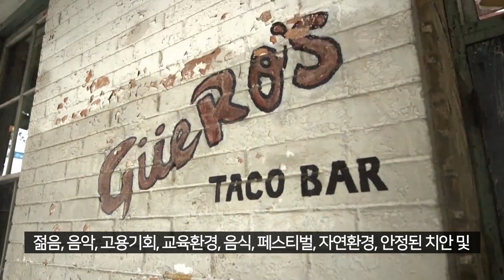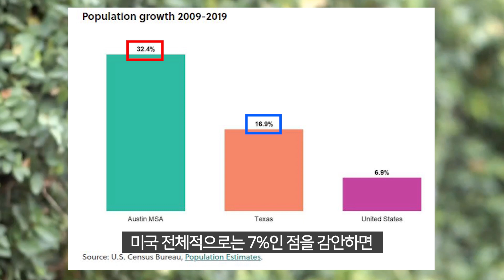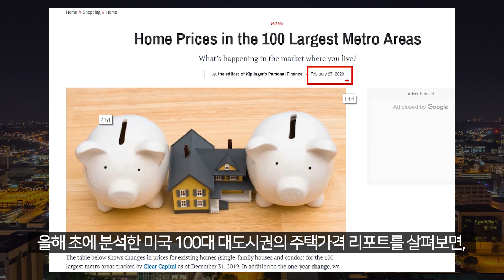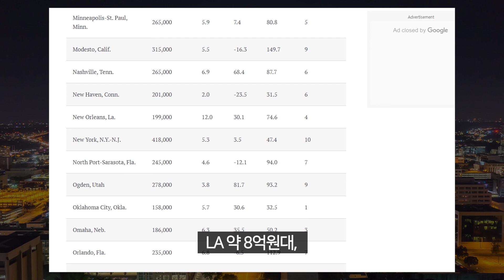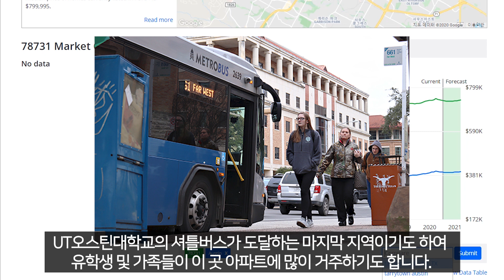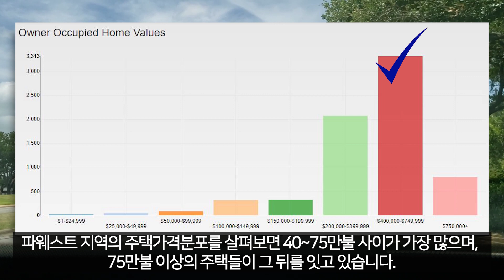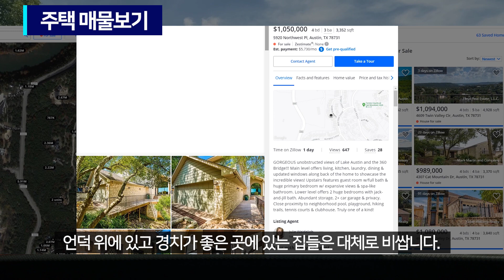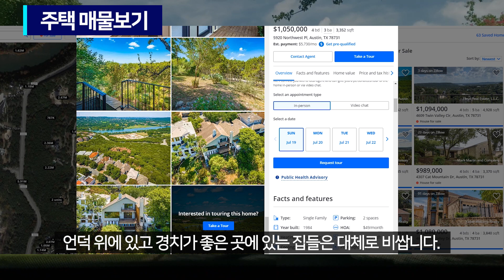미국 텍사스 오스틴 부동산 뽀개기 | 부동산 특집 4부작 | 1편 Farwest, Crestview, Arboretum | 오스틴대디가 전하는 부동산이야기🏡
안녕하세요 오스틴대디입니다.
이번에는 오스틴부동산시장 뽀개기라는 주제로 부동산 특집영상을
준비했습니다. 준비하다보니 한 편으로 끝냈어야 하는 지역별 분석이
너무 길어져서 2개 영상으로 나누어야 할 것 같습니다.

첫번째 영상은 미국 및 텍사스 오스틴의 주택가격동향 및 전망,
오스틴 중에서는 Northwest Hills / Farwest 지역에 대해 집중적으로
다루었습니다.

영상을 보시고 궁금하시거나, 추가하실 내용이 있으시면
연락주시면 감사하겠습니다.